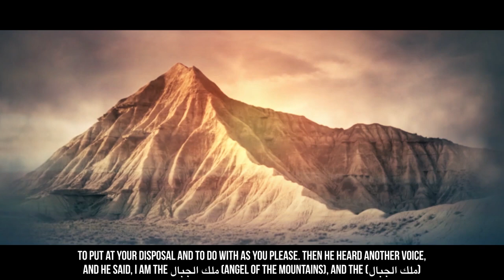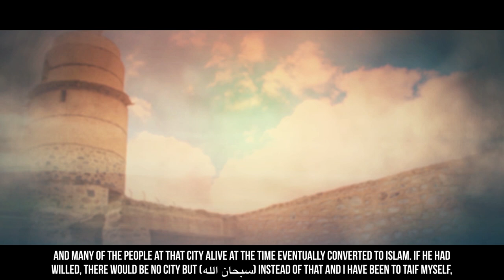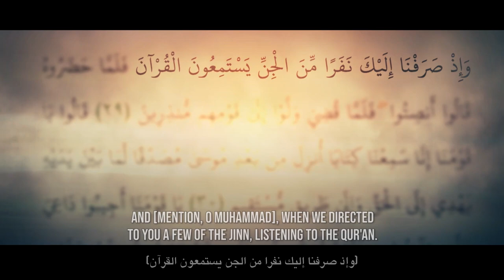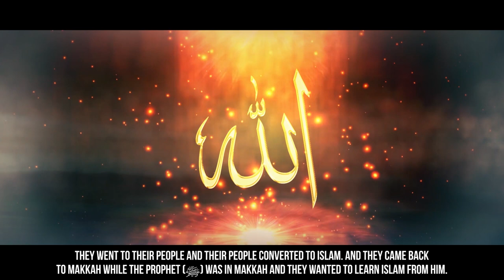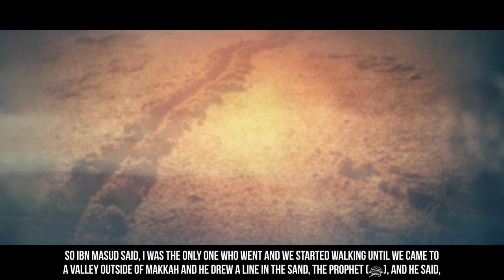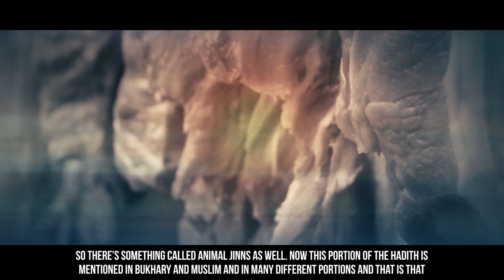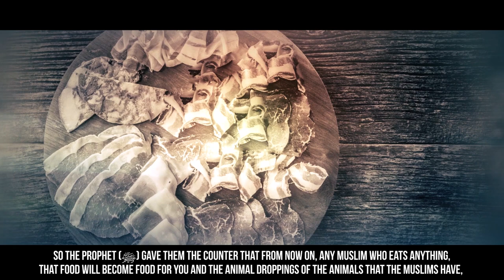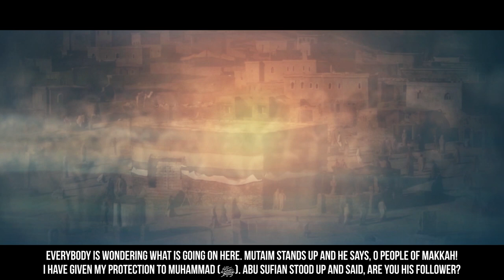[EP16] The Night Of The Jinn - Story Of Muhammad (ﷺ) - SeerahSeries - Dr. Yasir Qadhi